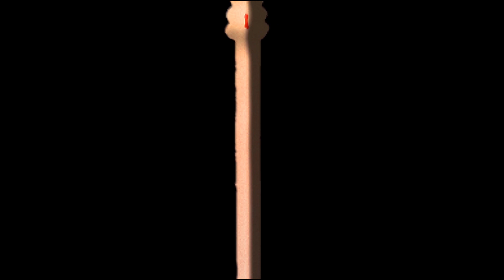Sri Dedimunda DevaMaligaya Waram Puja 04